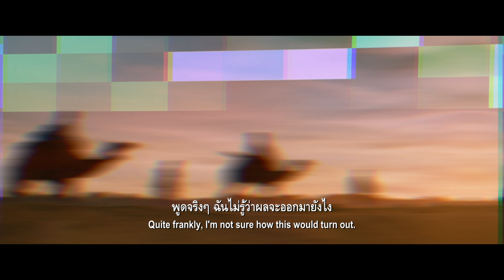Vanguard แวนการ์ด (2020) | Official ซับไทย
"Vanguard leaves no man behind.", Watch the new trailer for Vanguard! The super action movie of 2020
is ready for an explosive release on 1 October
in local theaters! 🧨💣💥